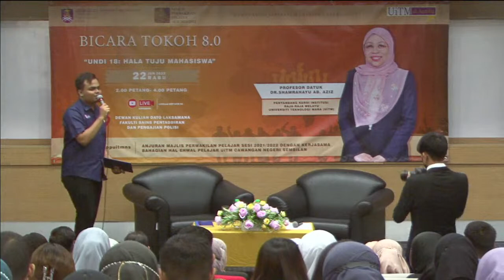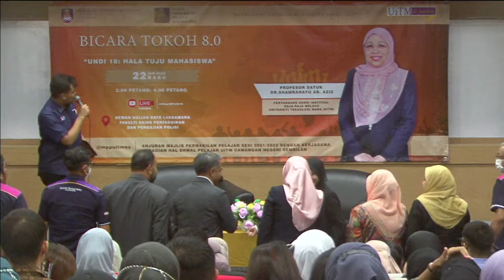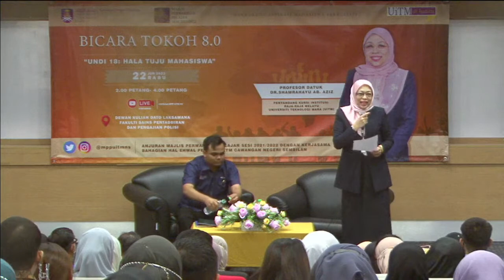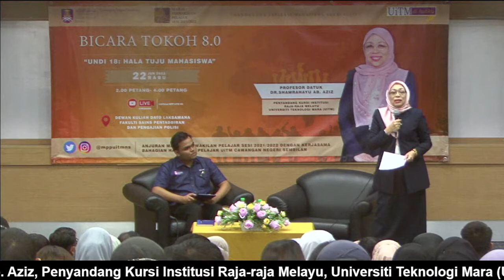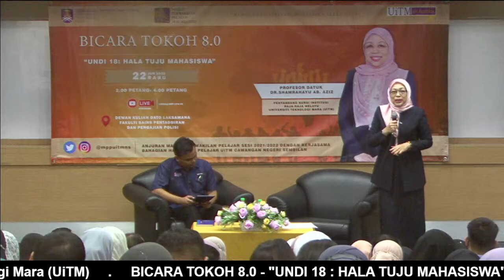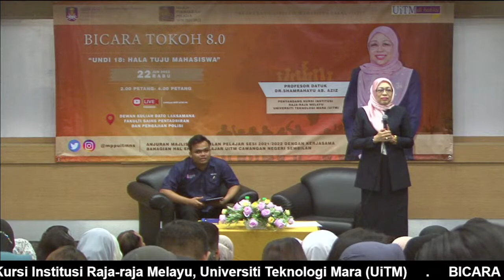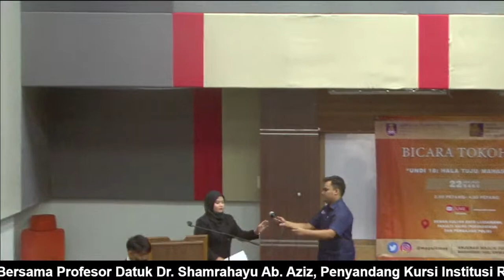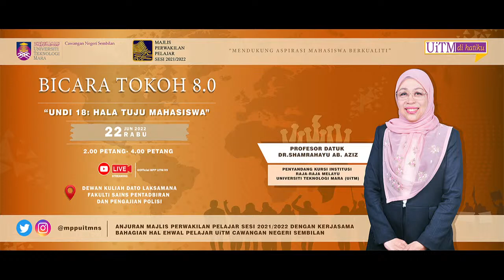BICARA TOKOH 8.0 - "UNDI 18 : HALA TUJU MAHASISWA"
Bersama Profesor Datuk Dr. Shamrahayu Ab. Aziz
Penyandang Kursi Institusi Raja-raja Melayu
Universiti Teknologi Mara (UiTM)